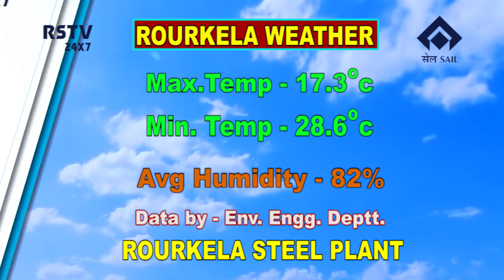ENGLISH NEWS DT- 8/ 11/ 2019